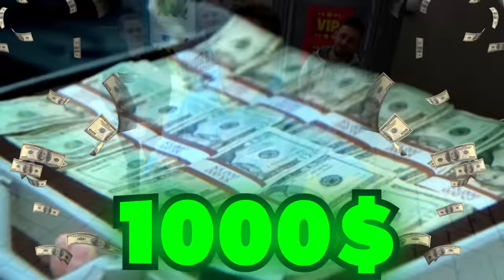Ultimul Care Iese Din Toaletă, Câștigă $1,000 !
Doamne cat au putut sa rezisteeee, hollyyy... @tatamitzanu @ArianaMtz
🏊‍♂️ Descoperă Magia Înotului La TRY Academy În Bazinul Otopeni - Mesaj Pe WhatsApp la 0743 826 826 pentru detalii

If you want to more know about me and who I worked with, there you go